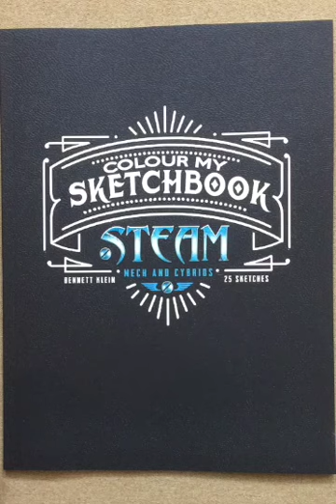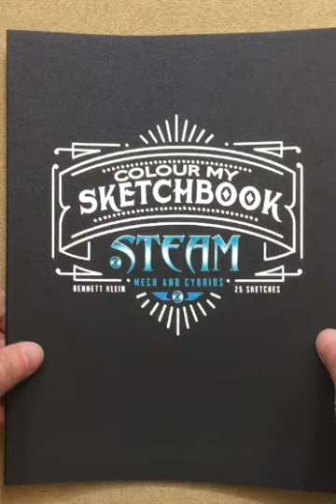Colour My Sketchbook - Steam flip through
This is a silent flip through of the Colour My Sketchbook - Steam coloring book.